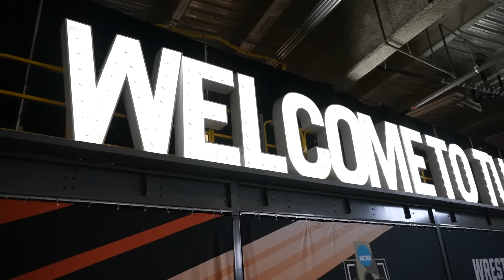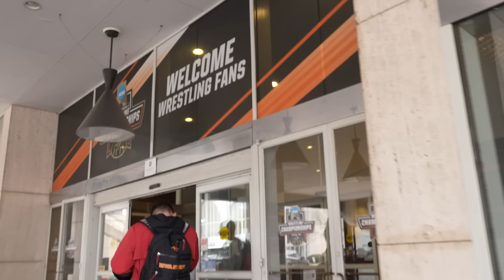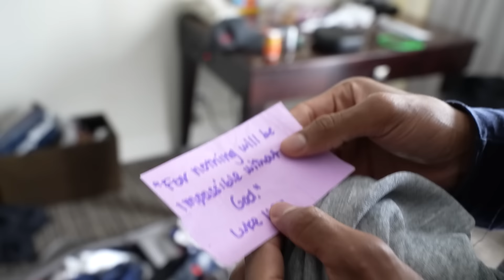All Access: Iowa State Day Before NCAAs